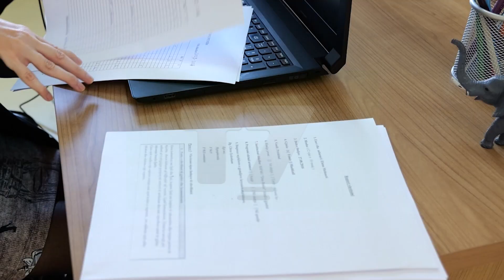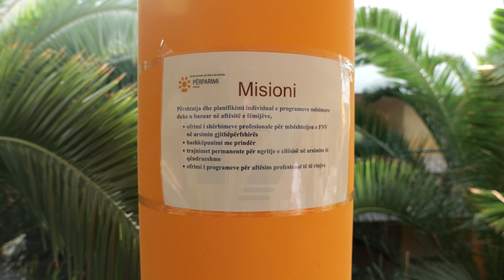Gruaja nga Prishtina, të cilën aftësitë e kufizuara nuk e kufizuan asnjëherë | N'FOKUS | T7